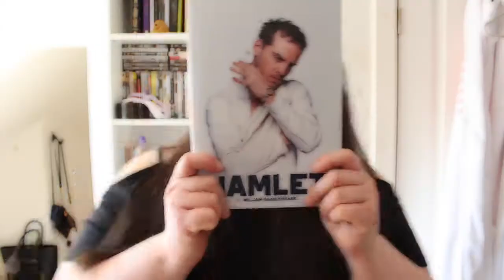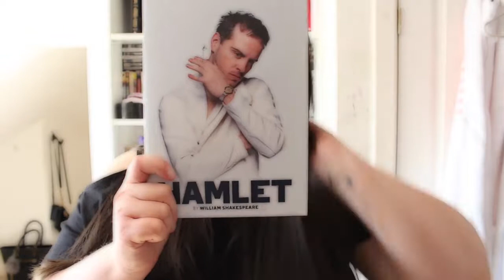HAMLET PLAYLIST 2.0 | lauraxannie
I've re-vamped my Hamlet playlist from last year ft. new songs and even a song that was featured in Andrew Scott's Hamlet that I had the pleasure of seeing a couple of months ago.

Look What You Made Me Do - Taylor Swift
Victorious - Panic! At The Disco
Greek Tragedy - The Wombats
Ophelia - The Lumineers
Goner - twenty one pilots
Ain't It Fun - Paramore
I'm A Mess - Ed Sheeran
Pumped Up Kicks - Foster the People
All Along the Watchtower - Bob Dylan*

*this was featured in Robert Icke's version of Hamlet starring Andrew Scott at both the Almedia & Harold Pinter Theatres in London.